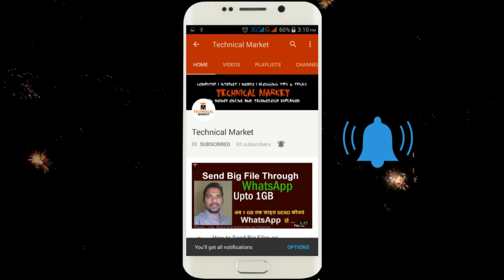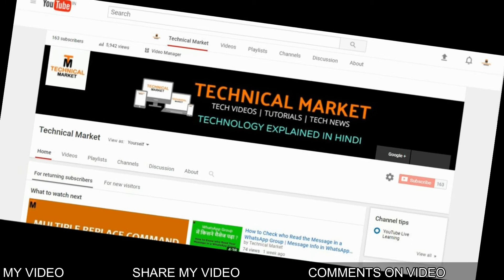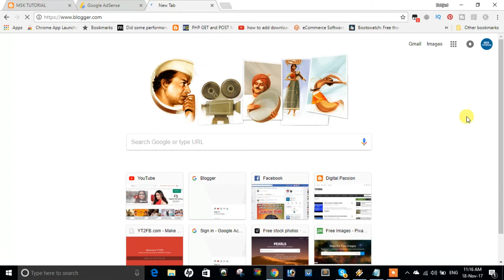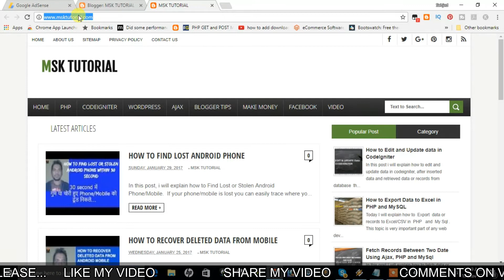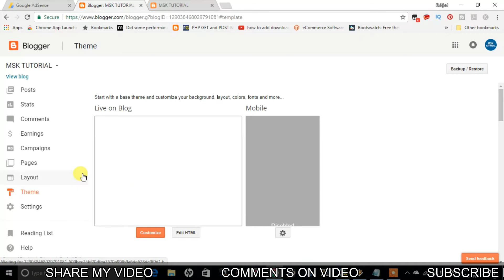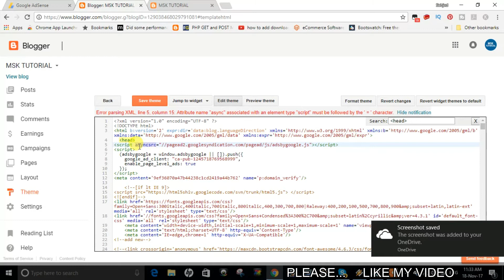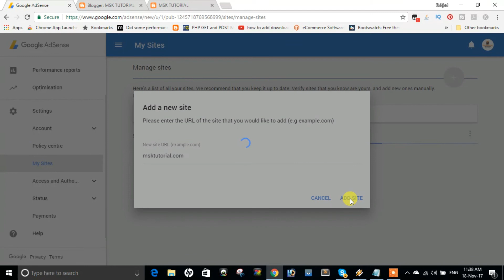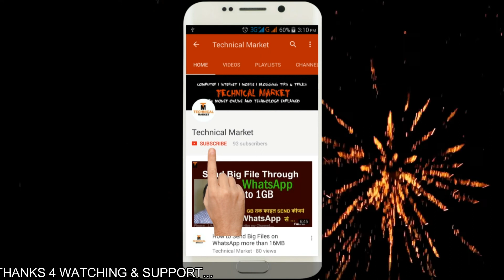How to Convert Hosted Google Adsense Account to General Account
Hello friends , in this video we will learn How to convert hosted google AdSense to non-hosted google AdSense account.

- how to convert hosted google adsense account to non hosted account
- how to convert hosted google adsense account to non hosted account in hindi
- how to convert hosted adsense account to non hosted
- how to convert hosted to non-hosted adsense account
- how to convert hosted account to normal account
- how to convert hosted adsense account
- how to change hosted adsense account to normal account
- how to change hosted to non hosted adsense
- how to change hosted adsense account in to non hosted in urdu
- how to upgrade hosted adsense account
- how to upgrade adsense hosted account to normal account
- how to upgrade adsense hosted to non-hosted account

I am hoping that you will like all of you in this video.

About Channel: Technical Market is a YouTube Channel, where you will find and learn Technology related videos...

THANKS...